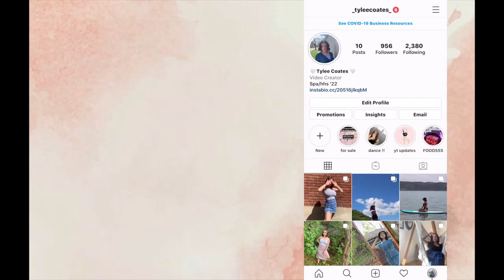My Netflix suggestions Pt. 2